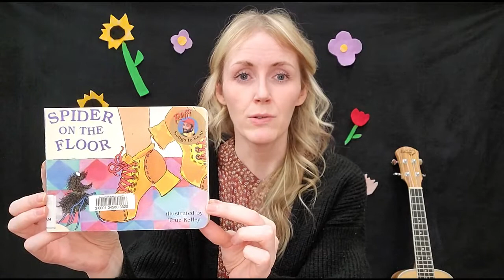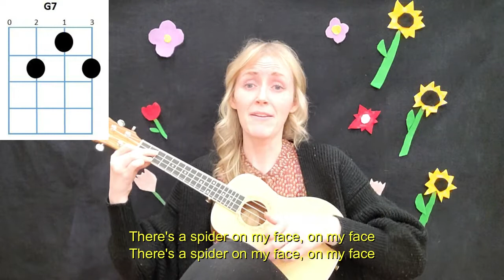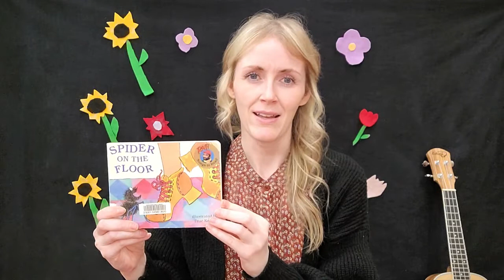Strum Along Storytime: Spider on the Floor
Learn how to play this classic Raffi tune, Spider on the Floor! The chords you'll need are C, G7 and F. Let's play!